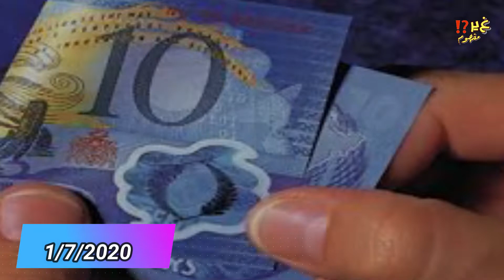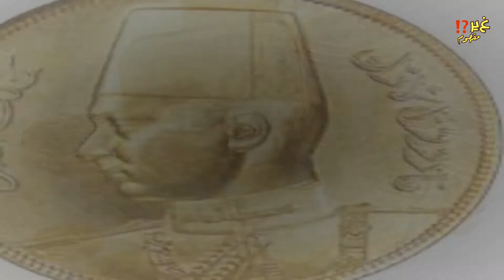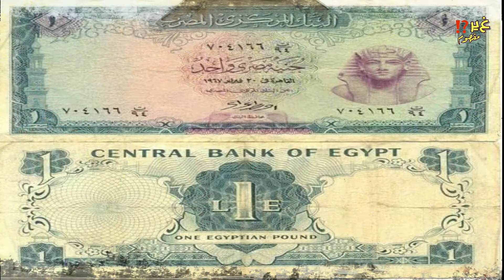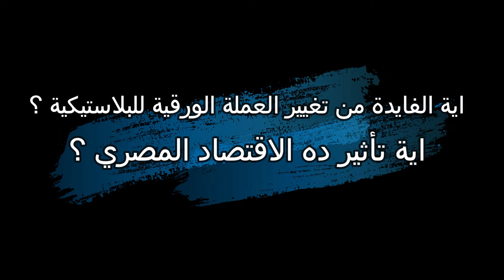تاريخ و تطور عملة مصر عبر الزمن | النقود البلاستيكية في مصر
تاريخ تطور عملة مصر عبر الزمن والتاريخ من السحتوت القديم الى القرش صاغ الى الجنية الذهب الى الورقي ثم المعدن واخير البلاستيكية . اعلن البنك المركزي المصري عن تحول مصرالى العملة المصرية الجديدة من النقود الورقية الى النقود البلاستيكية لتصبح مصر اول دولة تستخدم النقود البلاستيكية فى الشرق الاوسط
تطورت عملة مصر عبر الازمنة ومع تطور مصر تطورت شكل عملتها

غير مفهوم